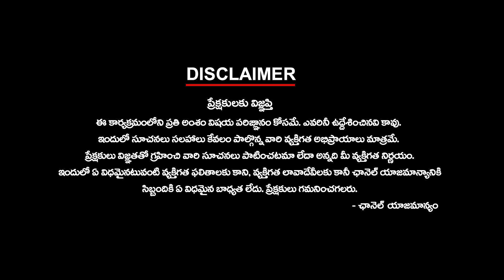ఓటు హక్కు మనందరి బాధ్యత... తప్పనిసరిగా వినియోగించుకోవాలి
ఓటు హక్కు మనందరి బాధ్యత... తప్పనిసరిగా వినియోగించుకోవాలి | ktvtelugu KtvTelugu @KtvTeluguNews